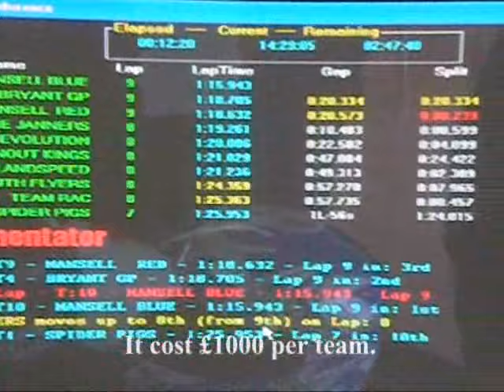Mansellville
A shirt film of Lukes Stag Day at the Mansell Raceway Circuit in Dunkeswell, Devon. During the day we raced against Nigel Mansell and his sons Greg & Leo Mansell in a 3 hour endurance event. Did we win or not? You'll have to watch the video to find out! The film is called 'Mansellville' because that was our nickname for the day, taking 6 months of organising to arrange. It was an incredible day and thank you to all those that made it happen!
YouTube made me replace the audio recently, so if you want to see the original version with the proper audio then go